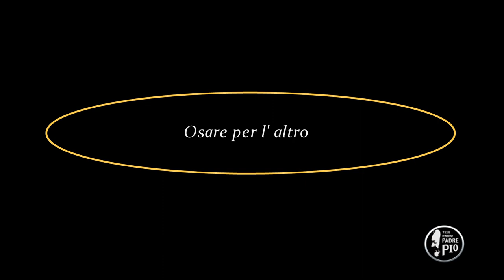Osare per l'altro (Dritto al Cuore 19 Febbraio 2022)